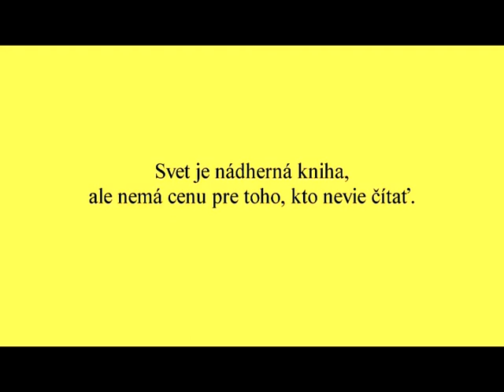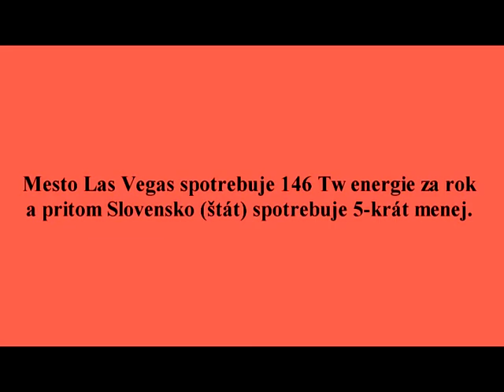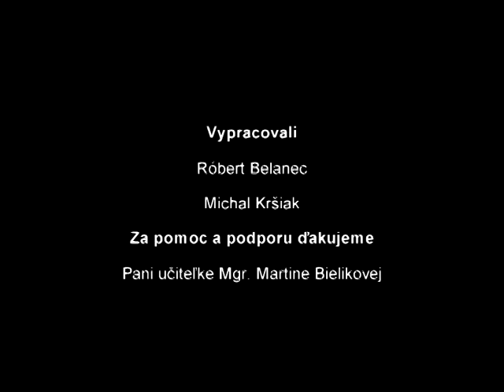Hodina Zeme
Propagačné video k ekologickej aktivite vytvorené žiakmi ZŠ Nitrianske Rudno.